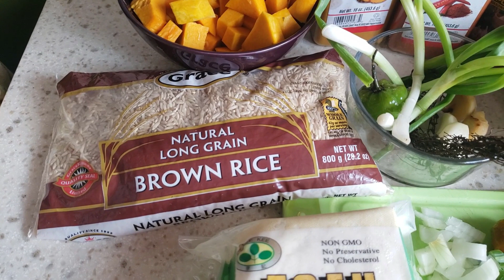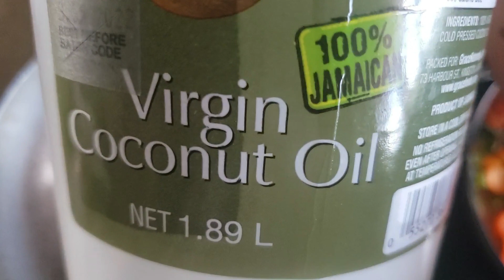Tofu Curried in Coconut Milk Jamaican style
How to cook curried tofu in coconut milk and pumpkin brown rice